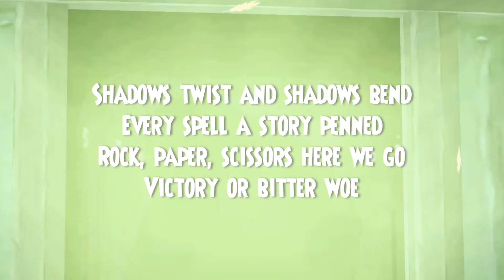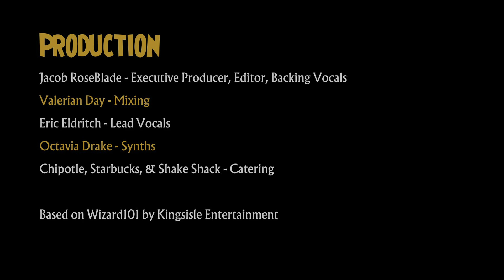Magic High | Wizard101 Song | 700 Sub Special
If you wish to use this for your Wiz content, please link back to this video in the credits.

Production Team:
Jacob RoseBlade - Executive Producer, Editor, Backing Vocals
Valerian Day - Mixing
Eric Eldritch - Lead Vocals
Octavia Drake - Synths
Chipotle, Starbucks, & Shake Shack - Catering

Based on Wizard101 by Kingsisle Entertainment